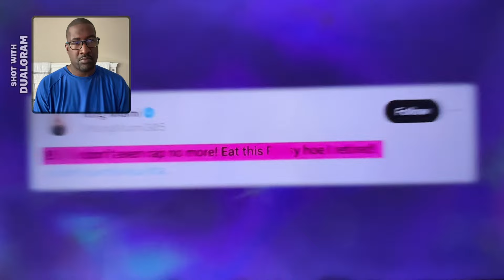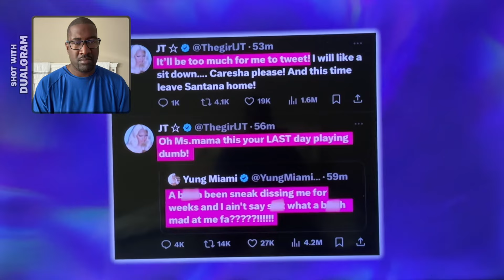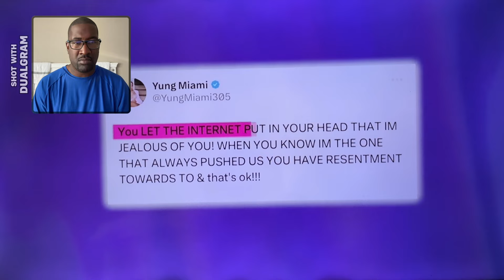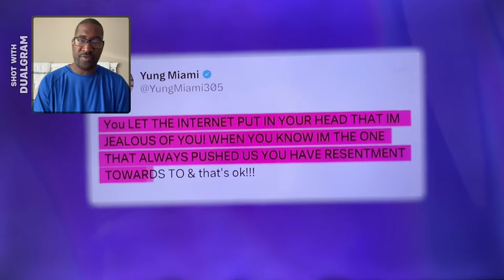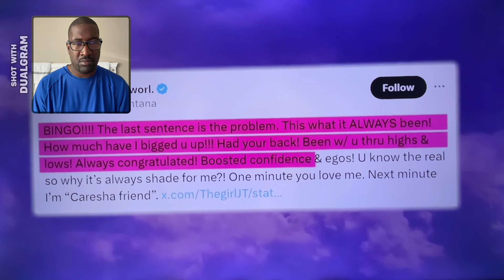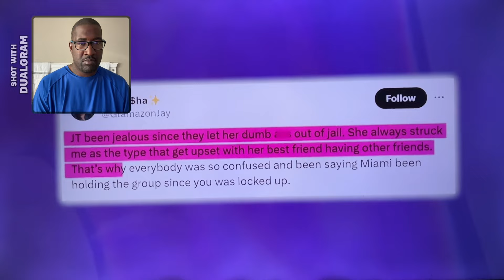JT Opens Up About Jealously Towards Yung Miami reaction video